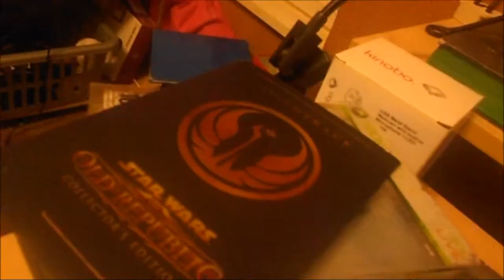I GOT IT! [8TH FEBRUARY 2012] [DAY 132]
The Force is strong with this game